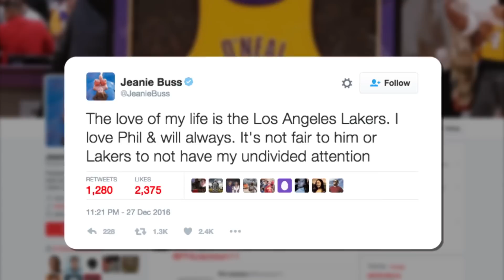Phil Jackson & Jeanie Buss End Engagement | SI Wire | Sports Illustrated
New York Knicks president Phil Jackson and Los Angeles Lakers president Jeanie Buss have ended their engagement, the couple announced on Twitter.